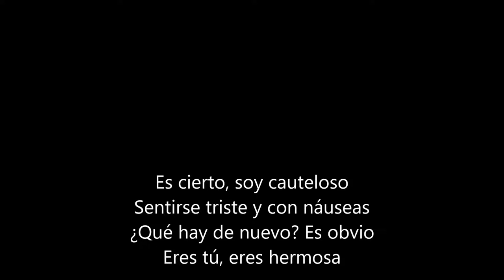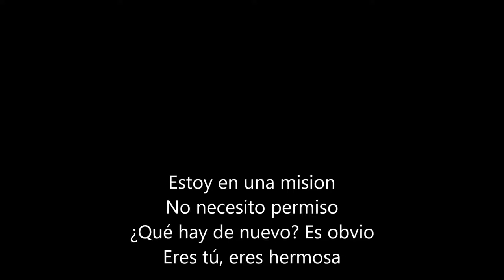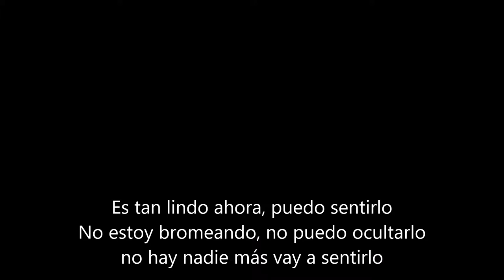Spiderbait-Cows sub español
espero y disfruten de esta traducción